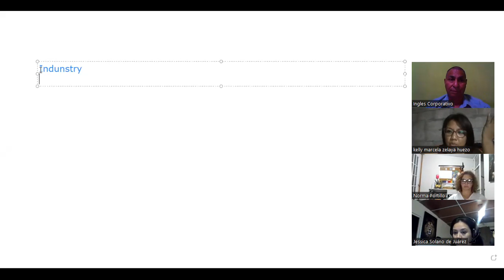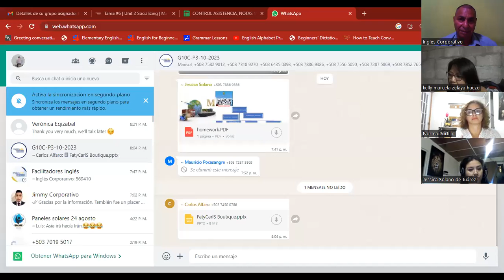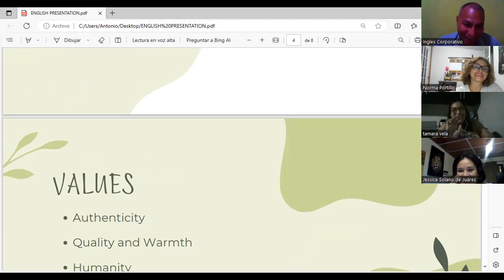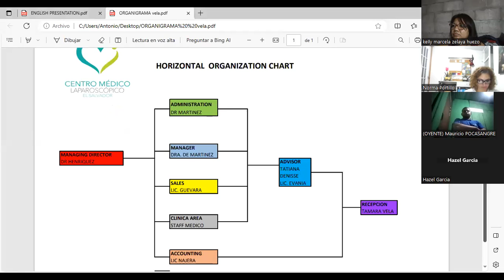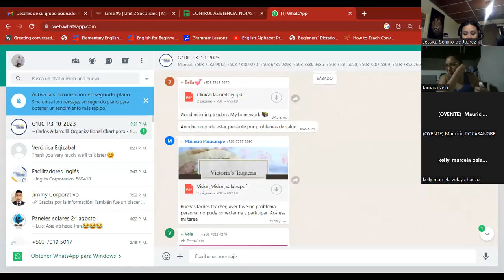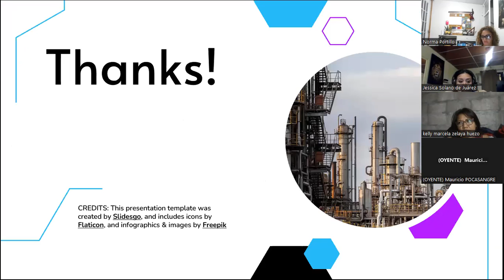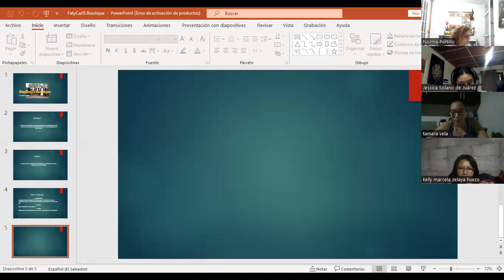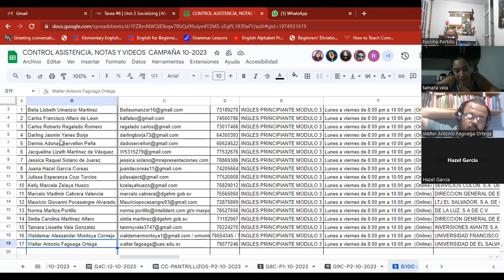Sesion 6 23-10-2023-IC29750-0004/2023-Machuca-Industry vocabulary.